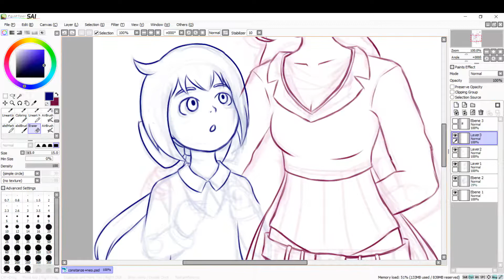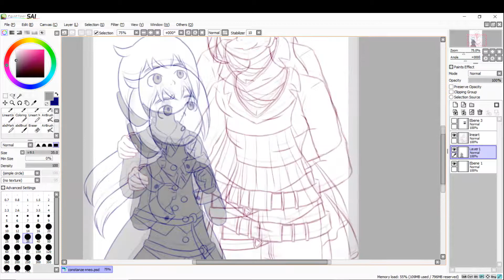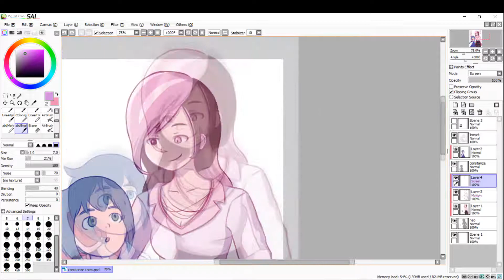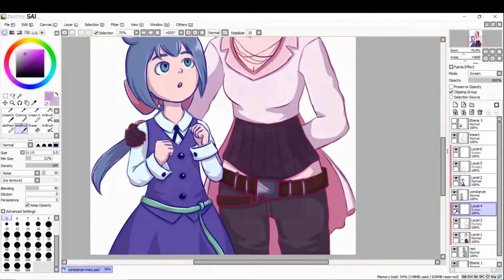Constanze and Neo - Speedpaint